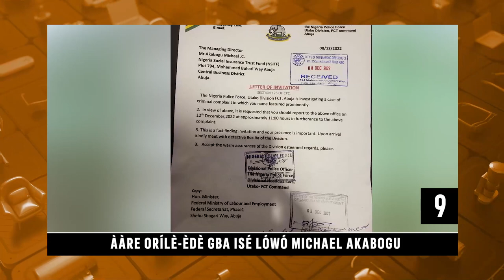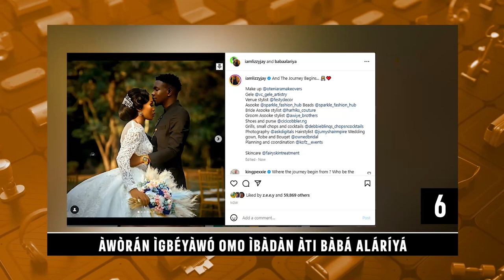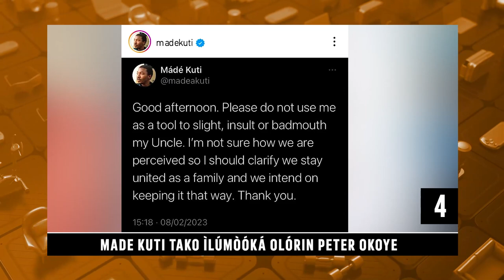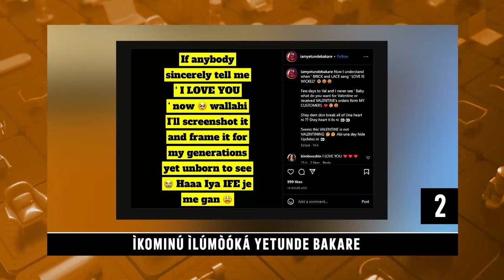Ayeye Ojo Ibi Jide Awobona | Ajaabale Mewa